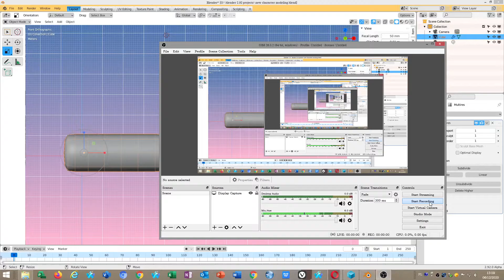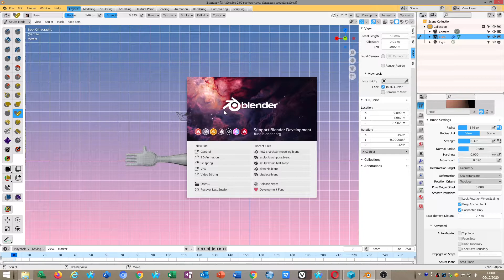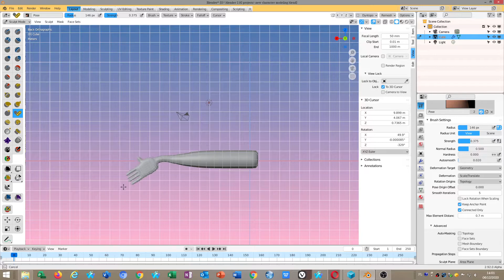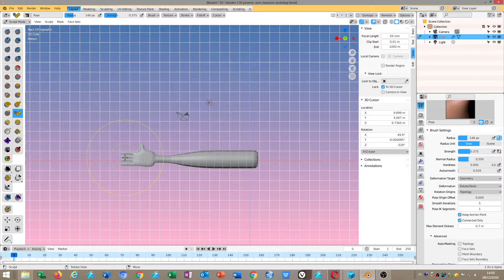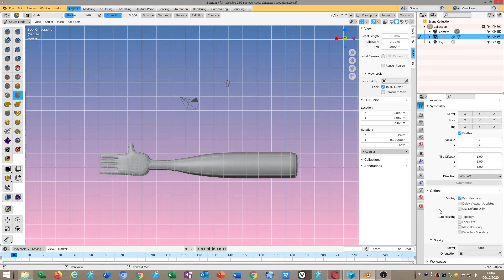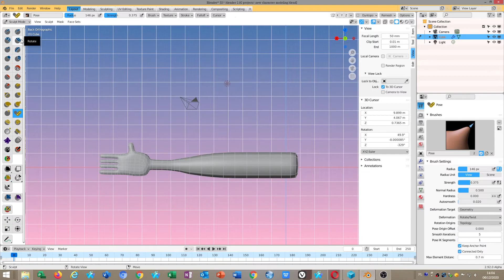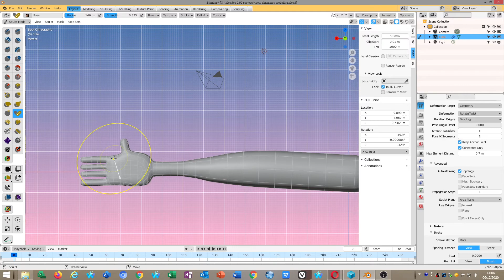Blender 2.92 alpha - sculpt brush - Pose (2020) - Polski tutorial